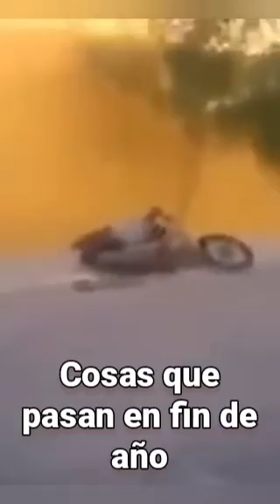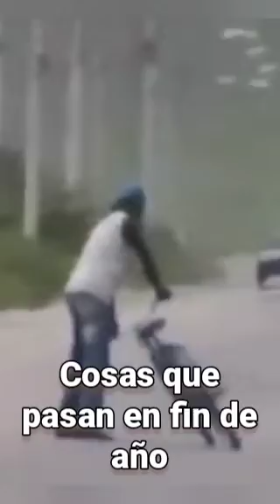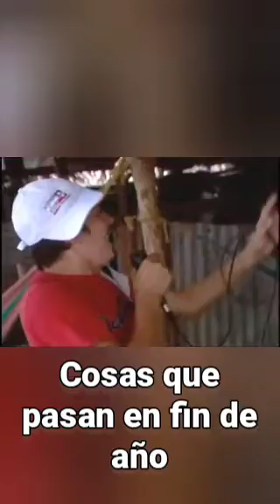Cosas que pasan en fín de AÑO